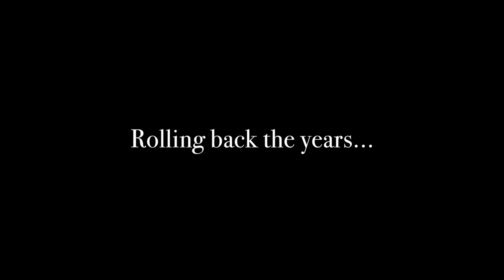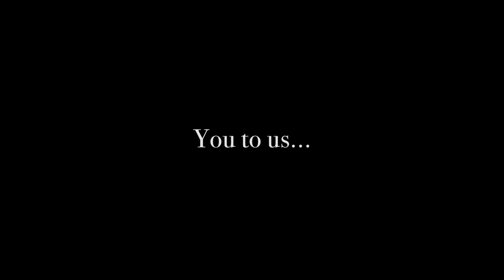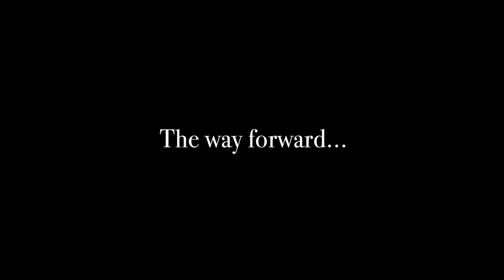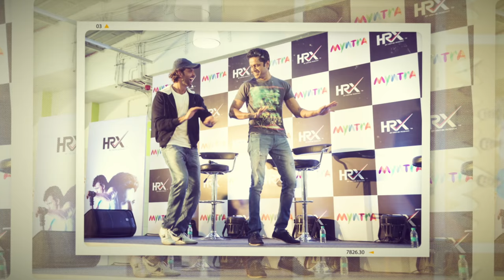A Special Farewell Gift For the Myntra Founder by his Colleagues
The IIT-Kanpur graduate started his career as a software engineer in Silicon Valley in the year 1999. He worked with consulting firm Deliotte and several other start-ups and then finally in 2007 he launched Myntra along with Ashutosh Lawania and Vineet Saxena in Bengaluru. The founder of Myntra makes everyone sad when he calls it off. However Myntra employees leave no stone unturned in praising their boss. Ashutosh talked about the times when they started the business and how passionate Mukesh was with his business idea. The company that started with few employees is now having more than 2500 people worth $180 million. In their farewell gift video Myntra colleagues thanked their boss to stand with them in every situation, building their confidence and raising the hard work continuously. He is a true inspiration to everybody in Myntra. He is someone who is visionary, far-sighted and pursue impeccable knowledge of business. His pleasing demeanour, humble attitude towards each and everyone in office made him the rock-star that he is. Myntra wishes him all the best for his future.